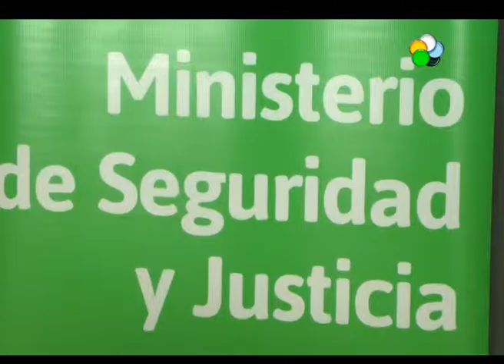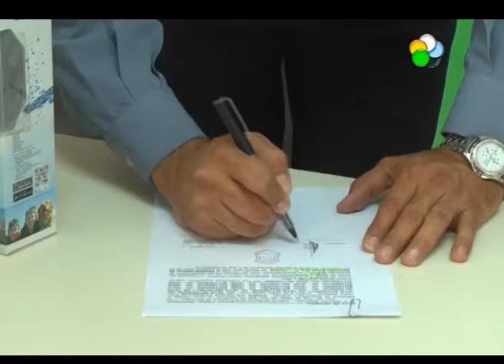Viedma: Equipamiento para penal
Hugo Cecchini. Director del Servicio Penitenciario. El Ministerio de Seguridad y Justicia entregó equipamiento  de comunicaciones al Penal de Viedma.